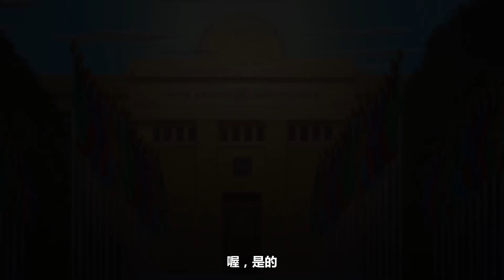地球要奔向太陽了？【中文字幕】｜太陽系的天體球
地球正在飛向太陽！這會是地球上所有生命的終結嗎？

歡迎來到太陽系的天體球！
這個頻道充滿了有趣、搞笑的動畫，還可以幫助大家了解太陽系和宇宙噢！
如果你喜歡太空動畫和喜劇，那這個頻道就適合你了！